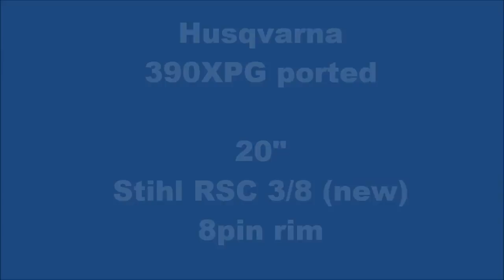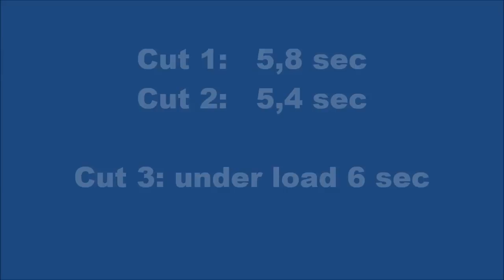Stihl MS661 CM vs Husqvarna 390XPG ported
Some cuts in beechwood. Fun with two of my saws! New, out of the box Stihl RSC Chains on both saws, the 390 is woods ported.